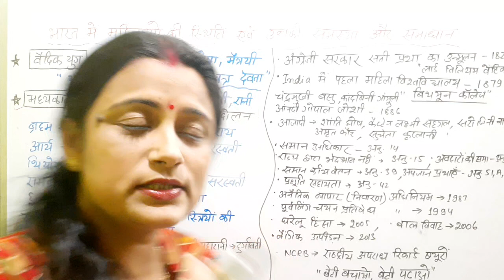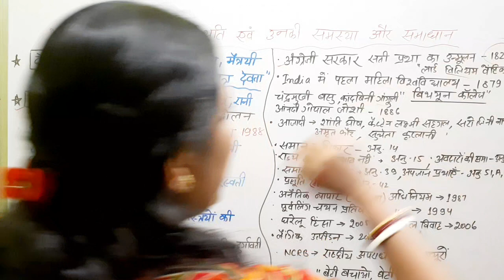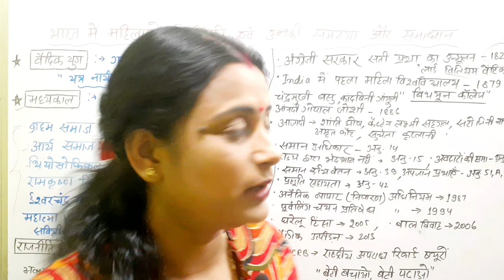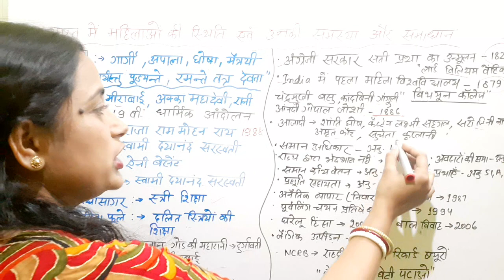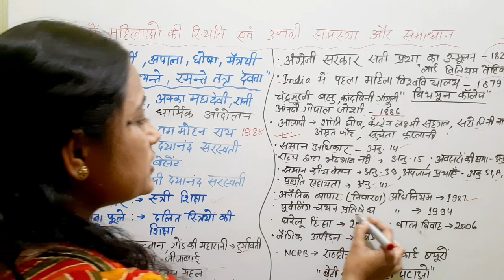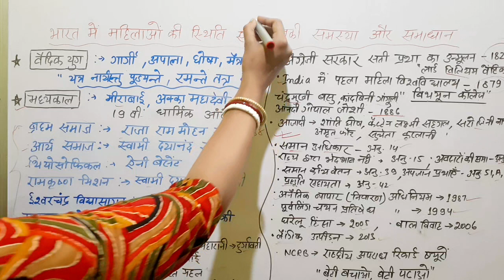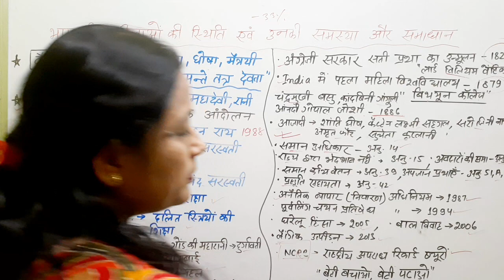भारत में महिलाओं की स्थिति|महिलाओं की समस्याएं एवं अधिकार(WOMEN IN INDIA)Position of women in India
भारत में महिलाओं की स्थिति
प्राचीन भारत में महिलाओं की स्थिति
भारतीय महिलाओं की स्थिति
शिक्षा में महिलाओं की स्थिति
आज के समय में महिलाओं की स्थिति
प्राचीन समय में महिलाओं की स्थिति
प्राचीन काल में महिलाओं की स्थिति

भारत का संविधान : महिला सशक्तिकरण
women and domestic violence/महिलाएं और घरेलू हिंसा
bharat mein mahilao ki stithi per nibandh
prachin kal mein mahilao ki sthithi
vedic kal mein mahilao ki sthiti
uttar vedic kal mei mahilao ki sthiti
mugal kal mein mahilao ki sthiti
bhartiya itihas mei mahilao ka yogdan